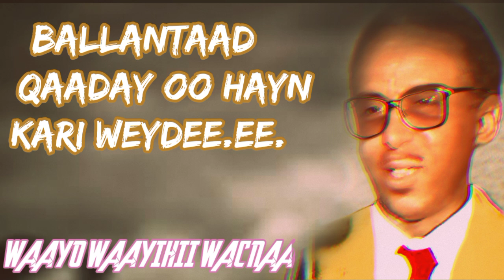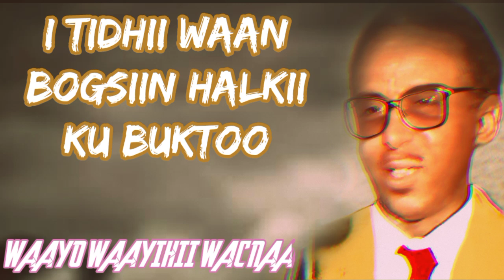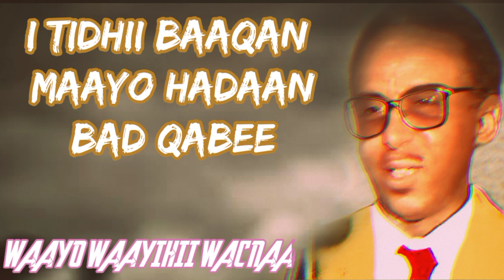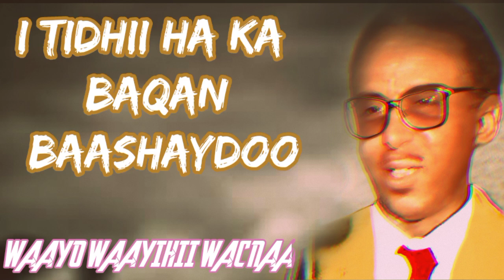Maxamed Nuur Jaamac (Giriig) 🔥Iyo Heesta "BEEN BADANAA"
🌟Heestan Waxa Curinteeda Lahaa
U/ Cabdallah Maxamed (Sagsaag) AHN 1968

🌟Laxanka
U/ Maxamed Nuur Giriig AHN